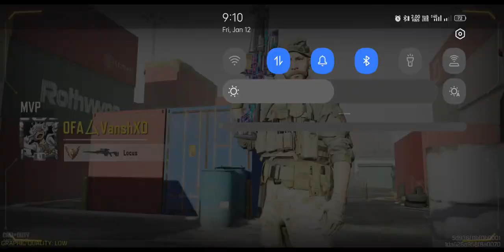Sniper 1 vs 2 with Abusers 🎯 ( full game )codm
IF YOU LIKED THE VIDEO A SUB WILL BE APPRECIATED ❤️‍🩹

MY DEVICE📱        :- REALME NARZO 20 PRO
MY HUD 🖐️            :- 4 FINGERS ( NO GYRO )
CODM I'D 👤          :- FADED LEGACY
HEADPHONES 🎧 :- TRUKE BTG ALPHA ( 40 ms )

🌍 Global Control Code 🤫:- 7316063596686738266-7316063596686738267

🌍 Global Sensitivity Code 🤫 :-
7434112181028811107